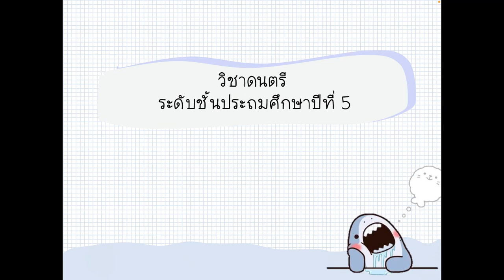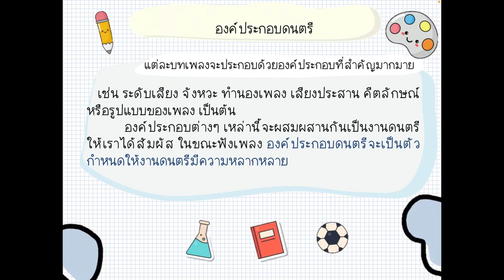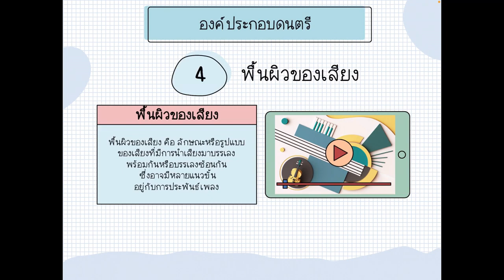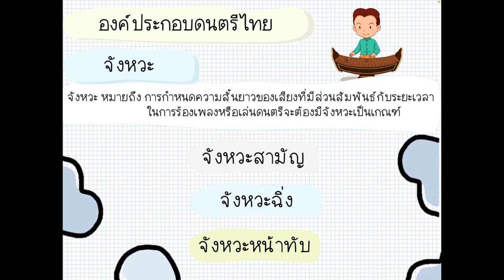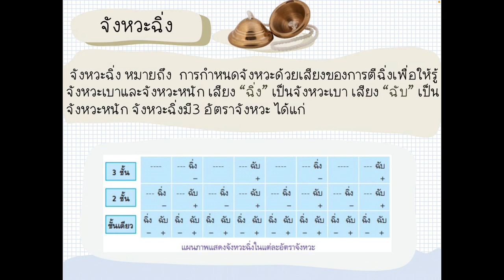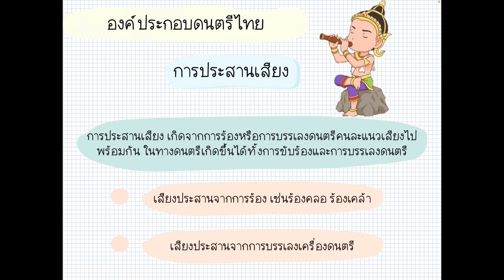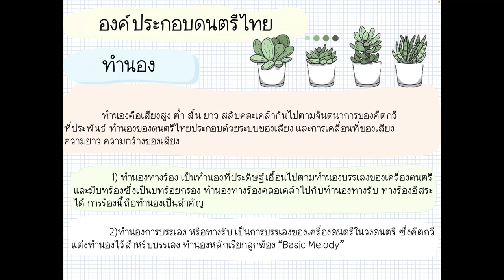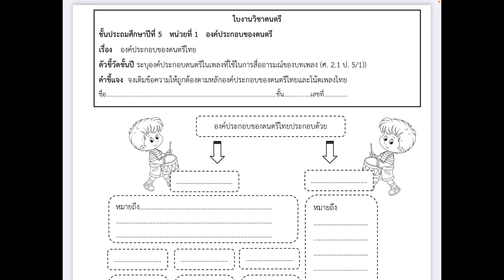1 ก.ย.64 คาบที่ 5 วิชา ดนตรี-นาฏศิลป์ ชั้นประถมศึกษาปีที่ 5 (EP.10) ครูพิชามลท์ มั่งมี